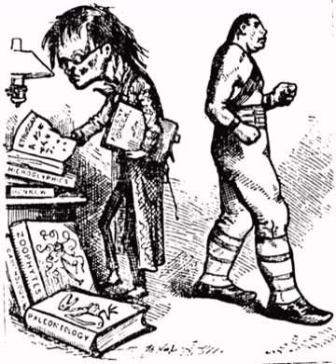Anti-intellectualism | Wikipedia audio article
00:01:31 1 Ideological anti-intellectualism
00:04:12 2 Academic anti-intellectualism
00:04:23 2.1 United States
00:06:38 2.2 Distrust of intellectuals
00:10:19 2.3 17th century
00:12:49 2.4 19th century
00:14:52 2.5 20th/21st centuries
00:18:04 2.5.1 An uneducated society
00:20:03 2.5.2 Corporate mass media
00:22:37 2.5.3 Confirmation bias
00:23:34 3 In Europe
00:23:43 3.1 Communism
00:25:21 3.2 Fascism
00:27:48 4 In Asia
00:27:57 4.1 China
00:28:05 4.1.1 Imperial China
00:29:40 4.1.2 People's Republic of China
00:31:08 4.2 Democratic Kampuchea
00:31:51 4.3 Ottoman Empire
00:32:25 5 See also
00:32:34 6 Footnotes
00:32:43 7 Further reading
00:34:46 8 External links

- Socrates

SUMMARY
Anti-intellectualism is hostility to and mistrust of intellect, intellectuals, and intellectualism commonly expressed as deprecation of education and philosophy, and the dismissal of art, literature, and science as impractical and even contemptible human pursuits. Anti-intellectuals present themselves and are perceived as champions of common folk—populists against political and academic elitism—and tend to see educated people as a status class detached from the concerns of most people, and feel that intellectuals dominate political discourse and control higher education.Totalitarian governments manipulate and apply anti-intellectualism to repress political dissent. During the Spanish Civil War (1936–1939) and the following fascist dictatorship (1939–1975) of General Francisco Franco, the reactionary repression of the White Terror (1936–1945) was notably anti-intellectual, with most of the 200,000 civilians killed being the Spanish intelligentsia, the politically active teachers and academics, artists and writers of the deposed Second Spanish Republic (1931–1939). In the communist state of Democratic Kampuchea (1975–1979), the Khmer Rouge régime of Pol Pot condemned all of the non-communist intelligentsia to death in the Killing Fields.